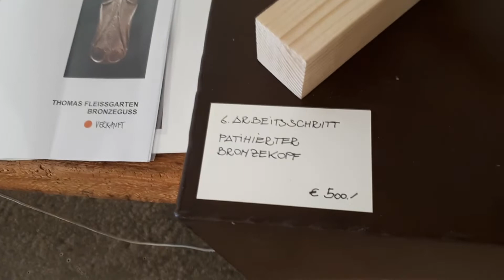Ретроспектива выставки Kopfarbeit 2020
В этом видео короткий обзор скульптур голов с выставки "Работа мозга" (2020)